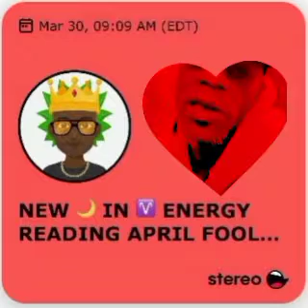April fools energy reading live in Stereo.com pull up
flow me on stereo and then get ya free energy reading when. I go live.